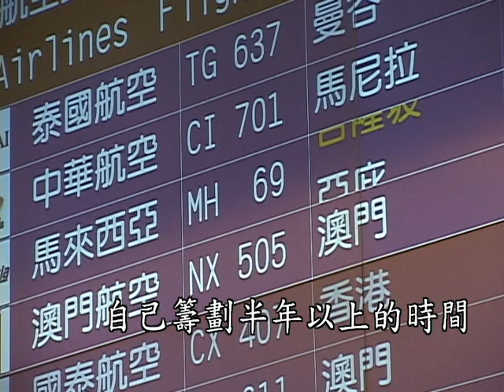愛在丹南13被愛包圍上字